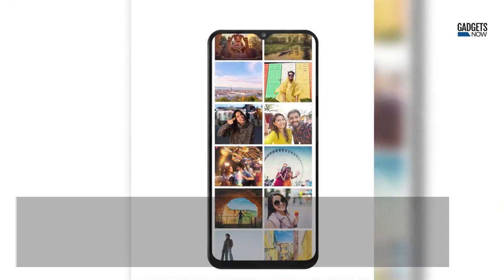Samsung Galaxy M12 launched: Top 8 things to know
Samsung has expanded its M-series smartphone lineup with the launch of Galaxy M12.  Here is everything you need to know about the Samsung Galaxy M12.